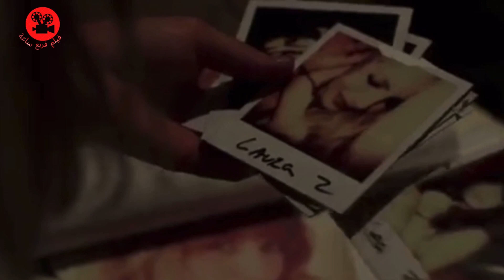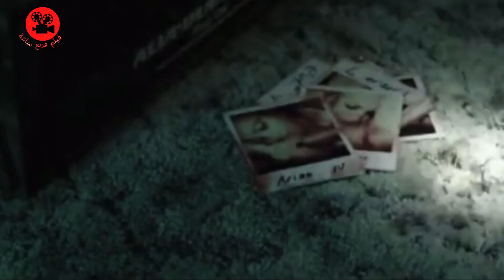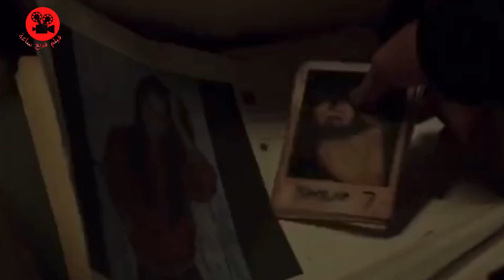فتاة شجاعة قررت أن تنتقم من عصابة تتاجر بالفتيات لكن اكتشفت سر أخرى 😱| ملخص فيلم Bound to vengeance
ملخص فيلم  بالدارجة و تلخيص افلام الدارجة المغربية
Bound to vengeance

كنتمنى تشارك معنا  وتدعمنا على المجهودات ديالنا بالاشتراك ديالك ولايك

ملخص فيلم    فتاة شجاعة قررت أن تنتقم من عصابة تتاجر بالفتيات لكن اكتشفت سر أخرى :

محتوى القناة Bound to vengeance :
القناه فيلم فربع ساعة  مخصص للتلخيص الافلام بالدارجه المغربيه باش كل شيء يتفرج في افلام اجنبيه وهندية اسيوية عربية كورية تركية وغيرها باللغه الدارجة بسيطه ومفهومه وكنوصلوا لكم الفكره بطريقه سهله
قناة مغربية كتوفر تلخيص فيلم بالدارجة المغربية و ملخص افلام و مقاطع افلام بالدارجة
ملخص فيلم بالدارجة المغربية
افلام رعب
افلام اكشن
افلام مغربية
ملخص فيلم رعب
افلام 2023
تلخيص فيلم بالدارجة

Bound to vengeance فيلم مترجم

فيلم_ Bound_to_vengeance